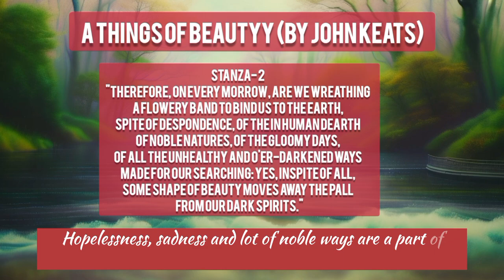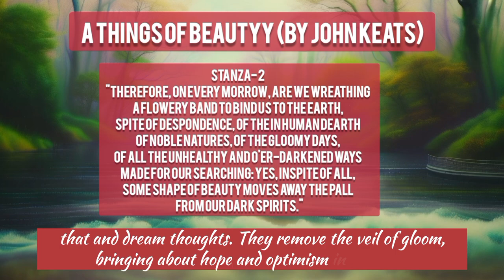Class 12 English Chapter 3 A Thing of Beauty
Hi,there!

Cheers!